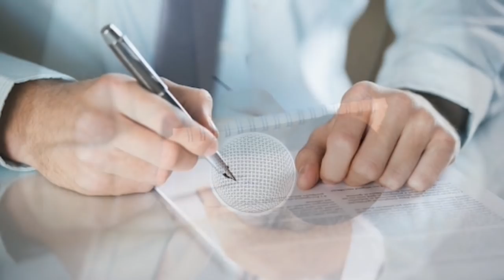Քաղաքացու Բաց նամակը Քոչարյանին ՛ Քոչարյանը այս ամենը տեսնելուց հետո սրտի կաթված է ստանում.Տեսանյութ